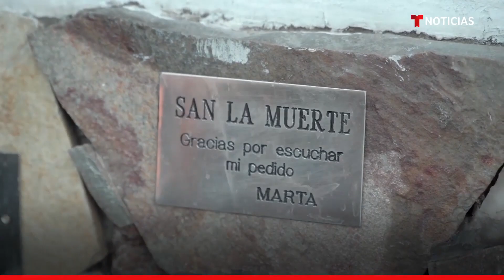Miles de personas se congregaron para adorar a San La Muerte | Noticias Telemundo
Video oficial de Noticias Telemundo. Dicen que era un monje que ayudaba a leprosos y presidiarios. Le hacen culto en varios países de Latinoamérica y para rendirle tributo le llevan dinero, frutas, joyas y licor de azúcar. Así fue cómo miles de creyentes se congregaron en Buenos Aires.